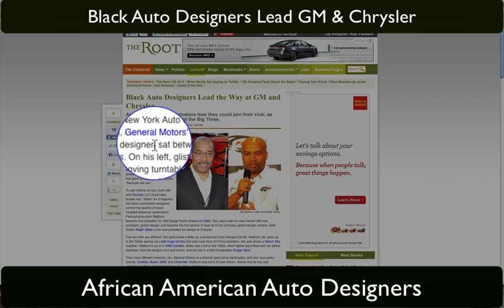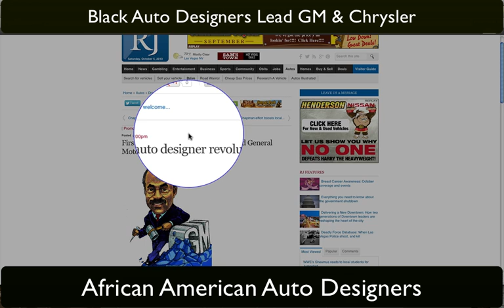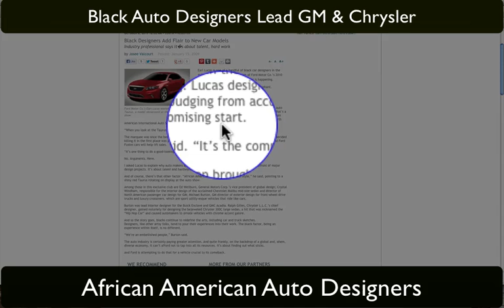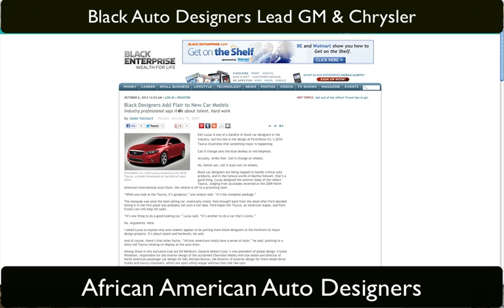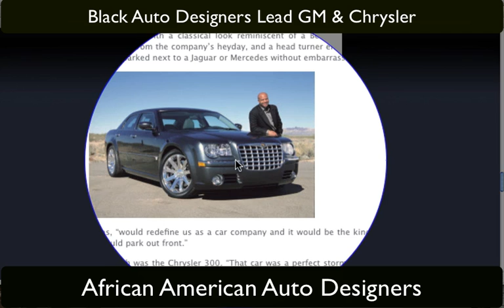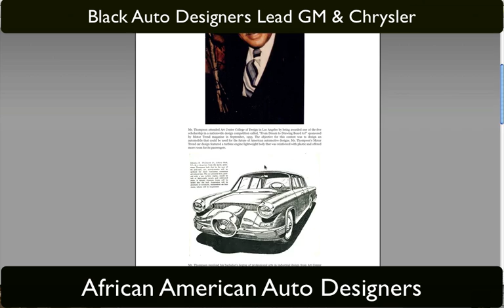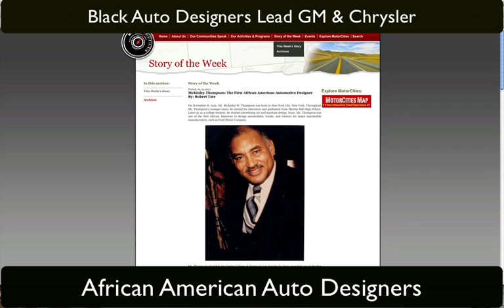Black Auto Designers Head Chrysler, GM and others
On this video we discuss several black engineers who are the chief auto designers for major auto companies such as GM, Chrysler etc. Once again we lift the veil of silence and ignorance by challenging the presumptions and assumptions that many people make though they have no actual factual knowledge or facts to support it. Were it not for the fact that we have a society that willingly puts a non-black face on any and every title of great responsibility though it has no valid reason to believe that face is accurate this would not be necessary. When even blacks make comments such as "WE don't do this or that or have this or that or that WE are "not given an opportunity" then it would behoove _someone_ to dispel these notions with TRUTH.

This lack of knowledge only serves to give many blacks a much needed EXCUSE to not excel and to then use the excuse that it is because so many doors are not open to them rather than to take personal responsibility. My intent is NOT to promote any idea of racial superiority or inferiority as we are all individuals and should be judged accordingly. But if these truths are not known and shown this the idea of being "held back" becomes a self-fulfilling prophecy and for some this idea becomes THE biggest roadblock to success.

Rather than rest upon the laurels or achievements of others each person (of any race) must ask themselves "...What will MY legacy be?". Truly it is YOUR personal legacy alone for which you will be remembered.

I shall continue to create videos like this and I do it only to provide the motivation and inspiration that for many is lacking _because_ they are not given enough positive knowledge and factual data which shows them that in spite of any obstacles others have indeed overcome the same obstacles they face and have far exceeded the expectations of those who would thwart their success IF they had the power to do so.